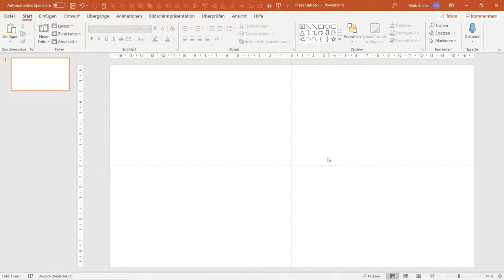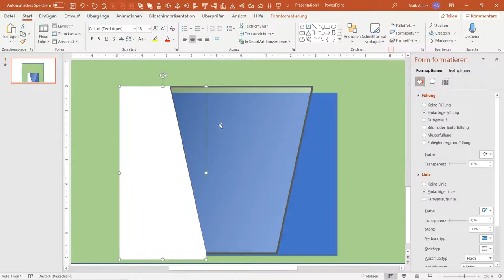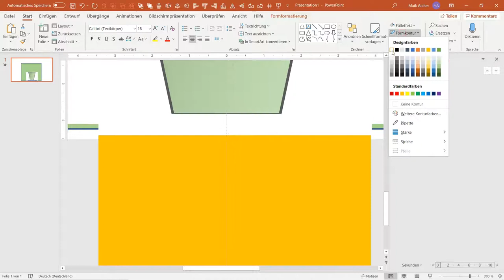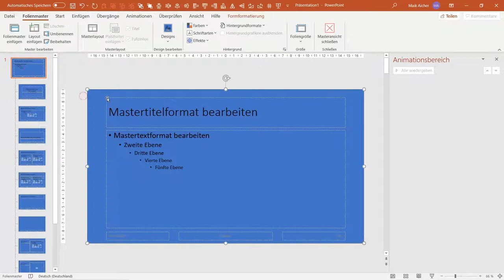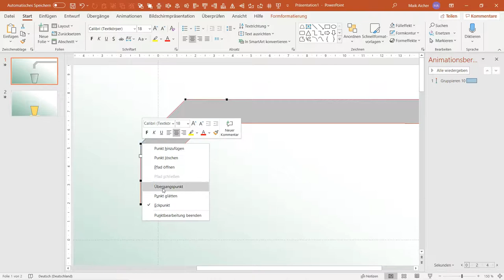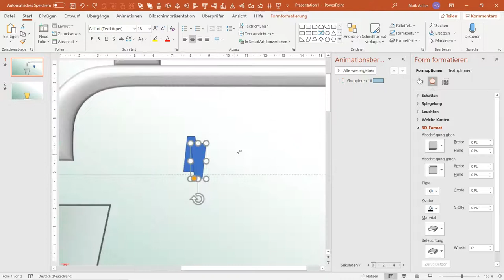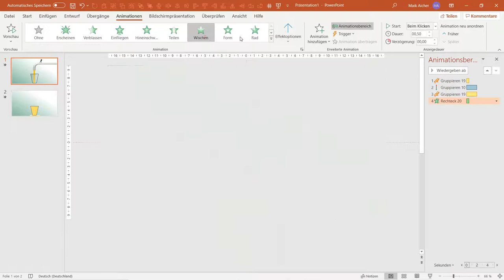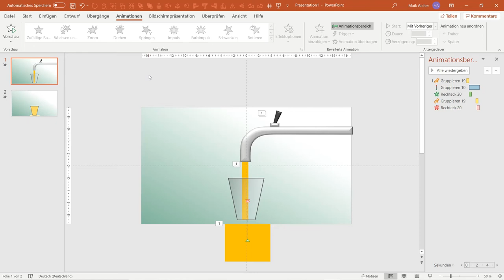PowerPoint - fortgeschrittene Animationen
Dieses Video versucht anhand eines kleinen Beispiels zu demonstrieren, was man mit den vorausgegangenen Kenntnissen so alles mit PowerPoint erreichen kann.